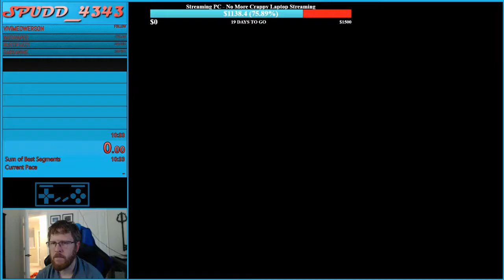Suicide City Course 1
Hyper 6 any% speedrun Strats for World 6 exit 1.